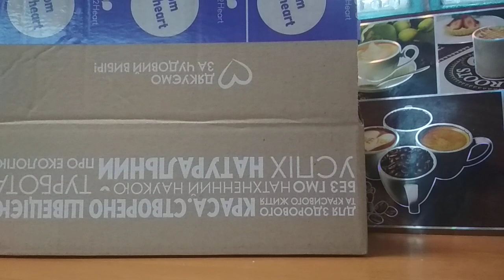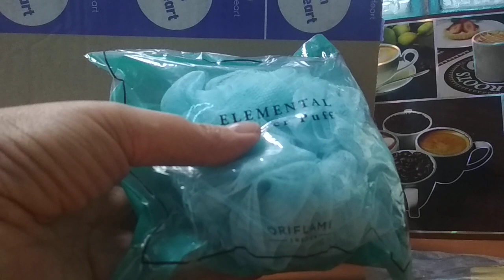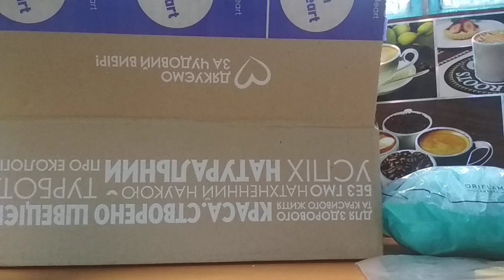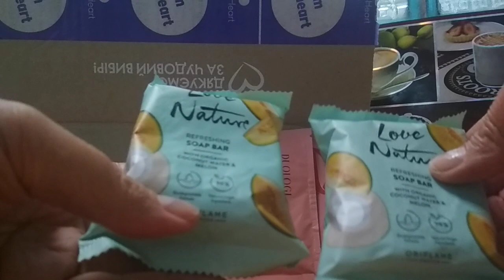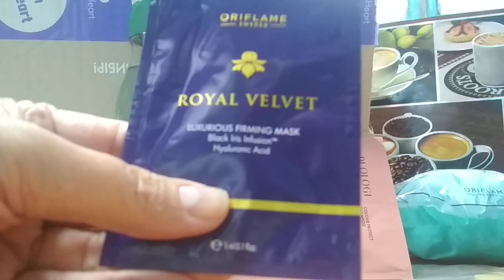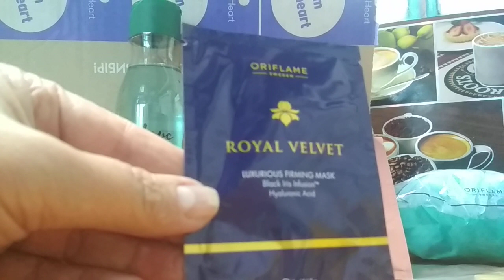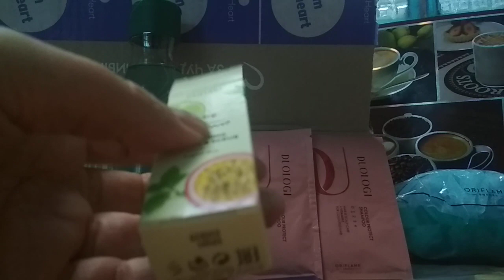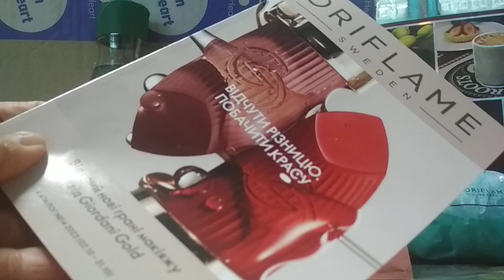Замовлення Оріфлейм 13/23